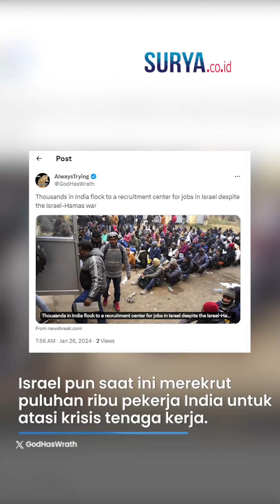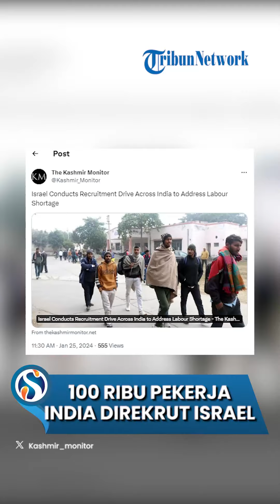RATUSAN RIBU Pekerja India DIREKRUT Israel saat Ribuan Tentara Tewas, Diiming-imingi Gaji Besar!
VP: YGP

SURYA.CO.ID - Dikabarkan, ratusan ribu warga India saat ini berbondong-bondong ke wilayah Israel.

Nantinya, ratusan ribu warga India itu akan bekerja sebagai pekerja bangunan.

Diketahui, saat ini Israel telah melakukan mobilisasi pasukan cadangan untuk melancarkan perang ke Gaza.

Hal itu mempengaruhi perekonomian Israel hingga nyaris terpuruk.

Dikutip dari Tribunnews.com, Israel pun saat ini merekrut puluhan ribu pekerja India untuk mengatasi krisis tenaga kerja.

Perusahaan konstruksi di Israel telah meminta pemerintah mengizinkan mereka mempekerjakan lebih dari 100.000 pekerja India.

Mereka menggantikan warga Palestina yang izin kerjanya telah ditangguhkan menyusul operasi perlawanan Palestina pada bulan Oktober.

Pusat Migrasi dan Integrasi Internasional Israel (CIMI) menyebut, India akan menjadi salah satu pemasok terbesar pekerja bangunan di Israel.

Mereka ingin menerima 10.000 hingga 20.000 pekerja India dalam beberapa bulan mendatang.

Iklan telah dipasang di seluruh India yang menunjukkan gaji berkisar antara $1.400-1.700 per bulan.